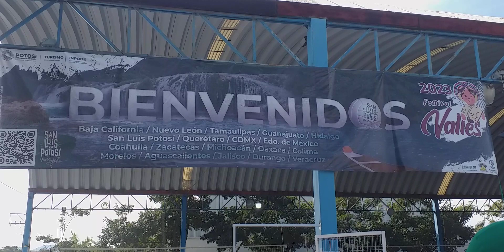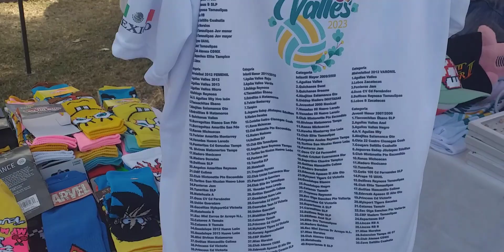FESTIVAL DE VOLEIBOL EN CD VALLES SLP MÉXICO 2023.